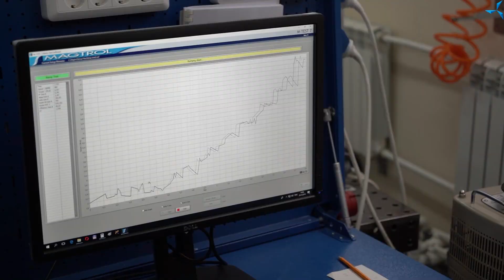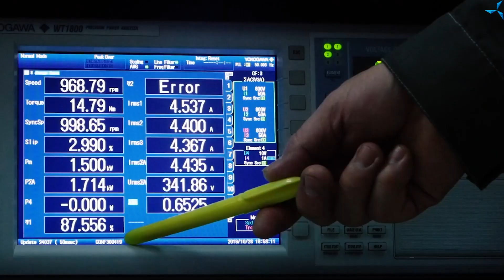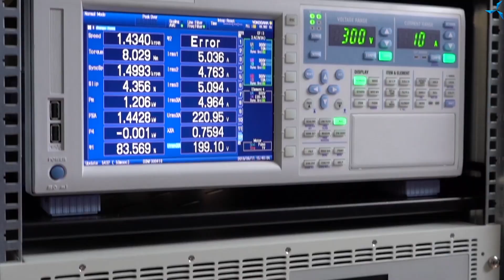Engineering company Sovelmash key facts I Sovelmash Project I Technologies of the future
📌Sovelmash is an engineering company. Its main purpose is to commercialize the development of energy-efficient induction motors with a unique patented technology of combined windings named Slavyanka. Induction motors are used worldwide in a wide range of applications: manufacturing, power engineering, construction, agriculture, transport and military sector, housing and public utility sector, electric transport, etc. Motors with the Slavyanka combined winding technology are more efficient, have longer operational life, higher reliability and the lower cost price than usual motors. The motors in the IE1 frame can show energy efficiency class IE3 or IE4. And that can solve one of the world's major environmental problems by increasing the energy efficiency of human machinery in various fields and reducing electricity consumption.

Sovelmash is already a tenant of the Technopolis Moscow special economic zone. A plot of 2.1 hectares at the Alabushevo site has been allocated to construct the Design and Development Technology Centre (DDTC). At the future DDTC Sovelmash will develop innovative, unique and energy-efficient rotating electrical machines designed specifically for the needs and requirements of a potential customer. The technology has already been proven in the electric motor market. There are hundreds of thousands of modernized with the Slavyanka technology induction motors in Russia and other countries, made on the basis of series-production motors. The company currently owns some facilities including a production prototypes site, winding department, casthouse and a highly precise laboratory.

Facilities deployed on the leased premises are a small copy of the future DDTC. They are necessary for testing work procedures, according to which experts will work at the DDTC conducting the necessary tests and research, designing electric motors, developing automated production technology, etc. Such an approach will make it possible to commission the DDTC in the shortest possible time after construction is completed.